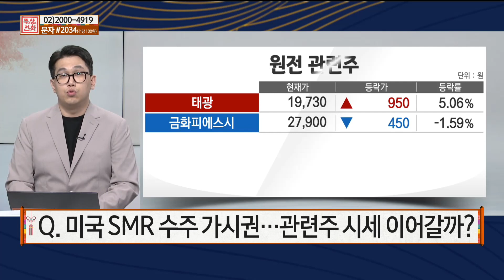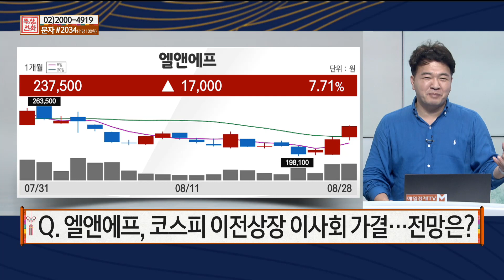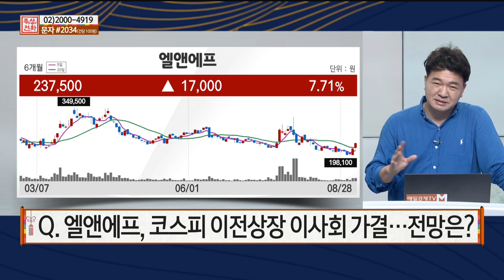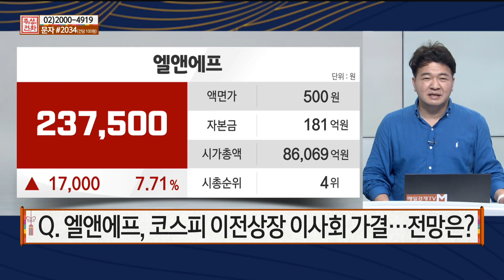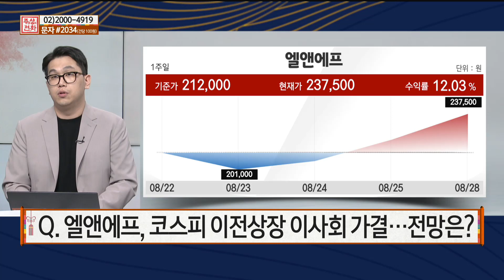[주상전화] 현대건설, 미 본토 SMR 수주 가시권 엘앤에프, 코스피 이전상장 이사회 가결